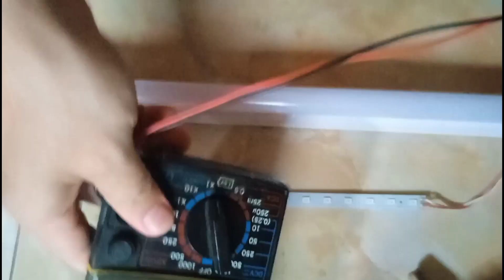Cara Memperbaiki Lampu TL Neon T5 LED 18 Watt 120cm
Cara Memperbaiki Lampu TL Neon T5 LED 18 Watt 120cm yang rusak karena putus atau mati, ada dua kemungkinan kerusakan pada lampu TL led yang mati. karena ada led yang putus atau drivernya yang rusak